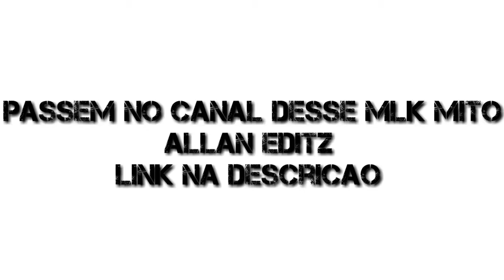Neymar JR ● Pãram Pãram ● MC FIOT ●